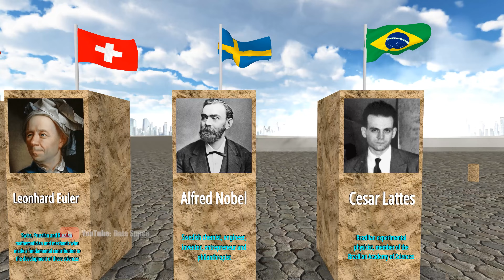Genius From Different Countries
This video about Genius From Different Countries

Hi, I'm Alex. I love 3D modelling and making videos!

If you are interested in how I make my videos - here is the answer)
I make my videos with Blender and Unity3d software. First of all I come up with a topic, then I collect the necessary information from statistical sites, forums, discussions in various communities and related sources.
After the information is collected, I start assembling the scene.
When the scene is ready, with the help of a neural network, I create unique cantileveres and make a preview.